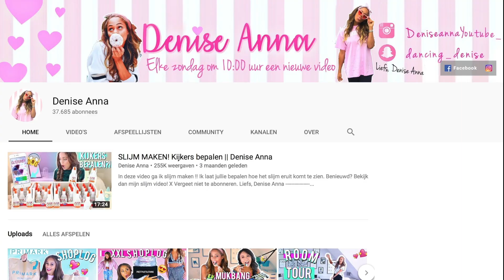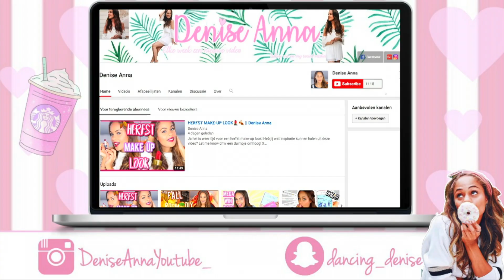SILLY SHAKE SLIJM MAKEN met NUM NOM’S || Denise Anna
Ken jij de schattige Num Nom’s al?! In deze video unbox ik twee dozen van Num Nom’s en laat ik jullie zien hoe superleuk het is om ermee te spelen! Ik ben zoo blij met mijn eigen gemaakte Denise Anna signature Silly Shake!

Liefs, Denise Anna

☆FAN MAIL☆

Wat leuk dat je iets wil opsturen!
Dat mag naar:

Postbus 442
2270 CK
VOORBURG

Hieronder de link waar je de Shimmer maker en de Silly Shaker van Num Nom’s kunt kopen!

Hieronder de stappen die je moet doen om mee te doen met de winactie!!

2. Zet de notificatie bel aan
3. Comment hieronder hoe jij jouw Num Nom zou ontwerpen!
That's it!! Succes!

De winnaar stuur ik volgende week zondag een DM op Instagram!

Dancing_denise

☆ Hoelang doe je al aan YouTube?
Nu 1 jaar en 6 maanden

Ik ben 1,70
Hee! En welkom op mijn youtube kanaal: Denise Anna. Ik maak wekelijks video’s over beauty, make up, fashion en DIY’s (Do It Yourself’s). Ik vind het onwijs leuk om video’s te maken en doe dit met veel liefde! En hoop daarbij een inspiratiebron voor iedereen te kunnen zijn.

Hoor je al bij de DeniseAnnaSquad ??? :)

Deze video bevat betaalde content en gekregen producten